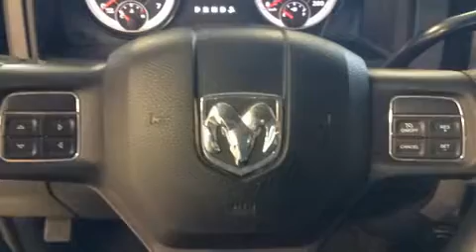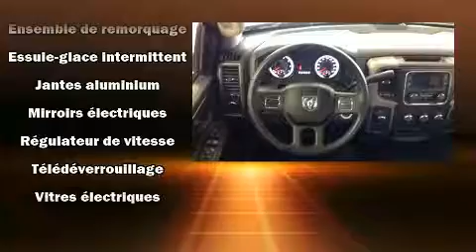2015 Ram 1500 SXT, 4X4, HITCH, RATIO 3.55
Les amateurs de conduite adorent le Ram 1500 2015. Affichant moins de 30 000 km au compteur, ce v��hicule a secou�� son segment en combinant de g��n��reuses proportions, un look sportif, un ��quipement complet et un haut niveau de s��curit��! Ce v��hicule propose une polyvalente transmission int��grale coupl��e �� une transmission automatique et un puissant moteur 8 cylindres. Parmi les principales caract��ristiques on retrouve un r��gulateur de vitesse, l'ouverture automatique de la glace du conducteur, un compte-tours, des essuie-glaces intermittents, le pare-choc arri��re avec marche-pied, une banquette �� l'avant, phares �� contr��le automatique, et un climatiseur. Les occupants de ce mod��le voyageront en toute s��curit�� gr��ce aux caract��ristiques suivantes: coussins gonflables �� l'avant avec d��tecteur de poids du passager, coussins gonflables lat��raux �� l'avant, syst��me antipatinage, syst��me d'assistance au freinage, la mise hors de fonction du syst��me d'allumage, et freins �� disque aux 4 roues avec antiblocage. Le dispositif de stabilit�� ��lectronique g��re automatiquement les syst��mes du v��hicule pour vous maintenir en ligne droite. Ce qui nous rend fiers, c'est vous offrir uniquement des v��hicules de grande qualit��. N'h��sitez pas �� nous appeler.